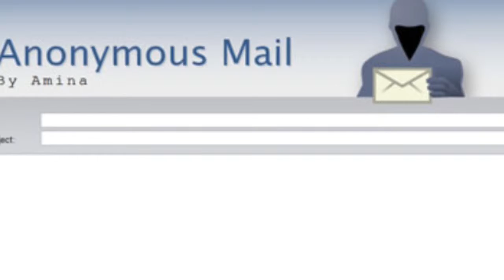Booktrailler Las marcas de la mentira